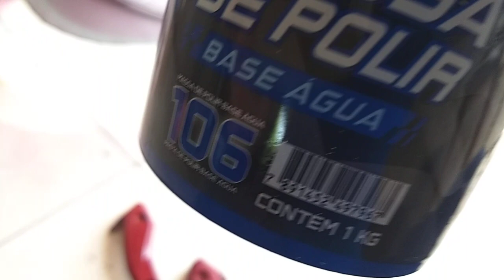mostrando o produto e o polimento.